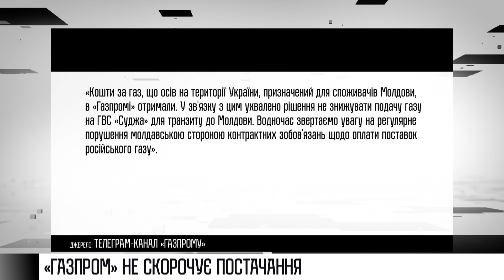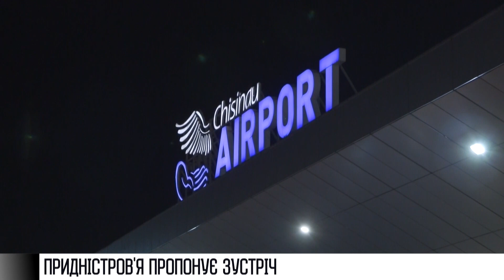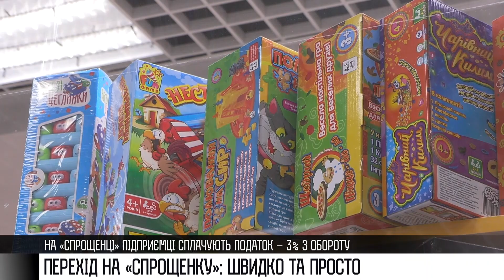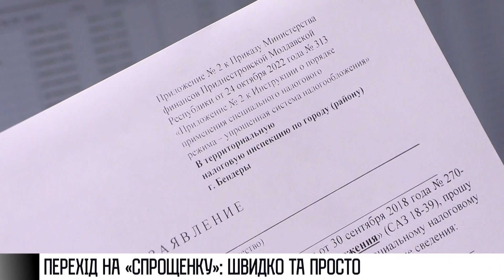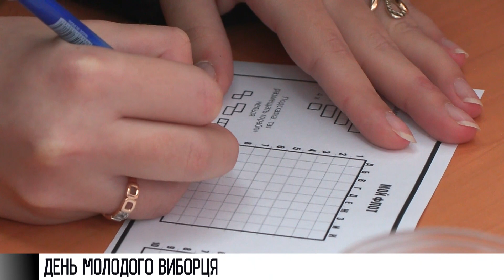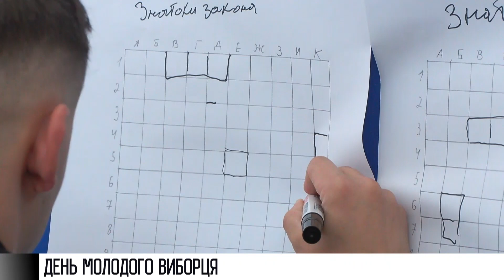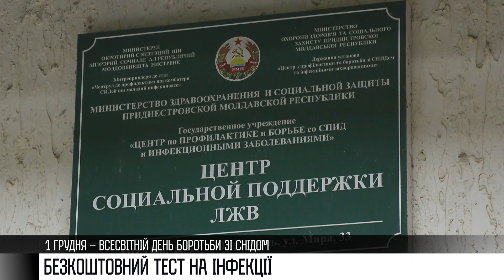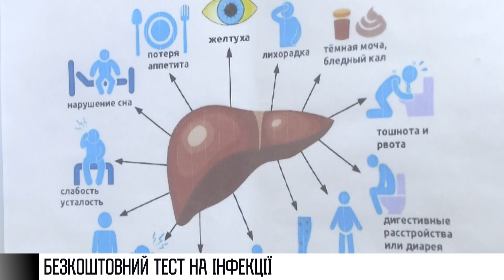Як це було - 29/11/22